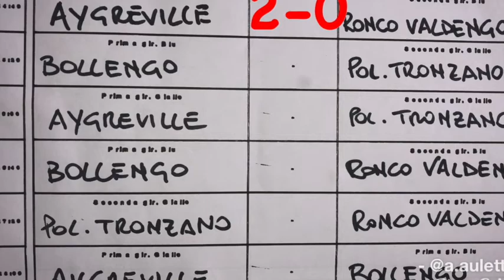19.05.2019 Trofeo Tronzano GIOV. under14 - 4° partita: ASDAygrevilleCalcio Vs RoncoValdengo: 2-0;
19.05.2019 Trofeo Tronzano GIOV. under14 4° partita: ASDAygrevilleCalcio Vs RoncoValdengo: 2-0;
Marcatori:
- Gobbo (Aygreville);
- Cuc (Aygreville);
Classifica Ufficiale del Trofeo Tronzano 2019:
1° Classificato: Bollengo
2° Classificato: ASD Aygreville Calcio;
3° Classificato: Ronco Valdengo;
4° Classificato: Polisportiva Tronzano Asd;
Premio Miglior Portiere: Savino Federico (Bollengo);
Premio Miglior Bomber: Muschetta Tommaso (Bollengo);
Premio Miglior Giocatore: Esquisito Alessio (Aygreville).
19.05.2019 TorneoDiTronzano ASDAygrevilleCalcio Vs RoncoValdengo: 2-0;

Seguiteci:
Video Live in diretta Streaming e foto dei giocatori , sull’account Privato Instagram @a.auletta
I video della partita , saranno poi disponibili anche sul canale YouTube - Andrea Auletta.
Il profilo Instagram della Squadra A.S.D. Aygreville Calcio categoria Giovanissimi Under 14 è @Aygreville_05 e quello Facebook della società è @asdaygrevillecalcio

SQUADRA: A.S.D. AGREVILLE CALCIO Under14 anno 2005
1. AULETTA EDOARDO (difensore)
2. BETEMPS JULIEN (difensore)
3. CHIANESE FLAVIO TOMMASO (centrocampista)
4. CUC TOMMASO (centrocampista)
5. ESQUISITO ALESSIO (centrocampista)
6. FOSSON FRANCESCO (attaccante)
7. FRANCESCHINI LUIGI (difensore)
8. GOBBO TOMMASO (attaccante)
9. HENRY ANDRE’ (difensore)
10. IACOBUCCI DANIEL (portiere)
11. MENDEZ EMANUEL (difensore)
12. MOLINARO MASSIMO (difensore)
13. NASTASI GIUSEPPE EMANUELE (difensore)
14. PAICO VARGAS JUAN MATTIA (attaccante)
15. PELLU ANDRE’ (difensore)
16. POZZAN DAVIDE (attaccante)
17. REY SIMONE (difensore)
18. ROSSI FEDERICO (portiere)
19. SABATINO RYAN (attaccante)
20. ALLENATORE : TURATO NICOLA
21. DIRIGENTE: POZZAN MARCO

LAZZARON Escavazioni  @MaxLazzaron @FabioLazzaron